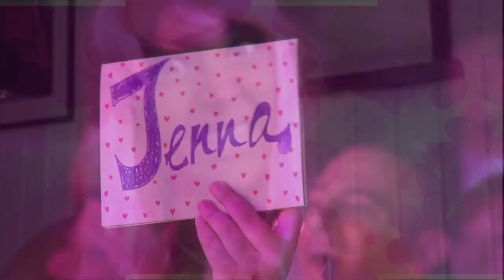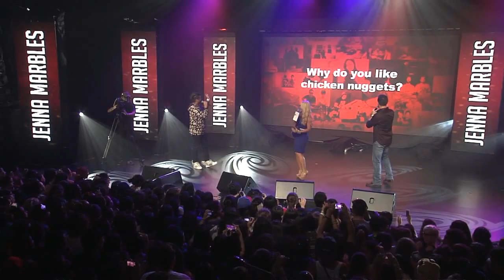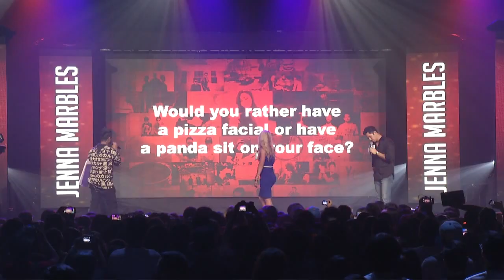Jenna Marbles @ YouTube FanFest with HP Singapore 2014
American superstar Jenna Marbles selected a few questions from Twitter, and here you go! But wait, where are Mr. Marbles and Kermit?!
May 24, 2014 -- matinee show